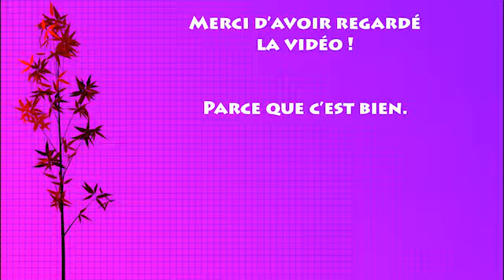Tong Freestyle Abribus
One of the first professional project of the Melon team.